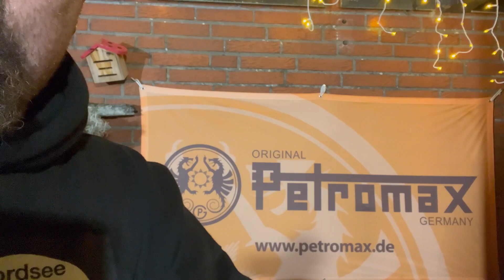28. Burgunderschinken ! Besser als auf dem Jahrmarkt !!!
Burgunderschinken  !!!
Super lecker und super einfach zu zubereiten !!

Zutaten :

2,4 kg  kasslernacken ( oder Schulter )
5 Gemüsezwiebeln
350 ml BBQ Soße
4 Tl mexikanisches Gewürz

Die Musik in meinen  Videos macht
mein Bruder :
Der Nordsee Griller Lars

Freunde

Wenn Euch mein neues video gefallen hat ,
einen netten Kommentar ,
gebt mir ein kostenloses Abo und
aktiviert die Glocke 🔔
Dann verpasst ihr kein neues Video von mir !!!

Euer

Nordsee Griller

Nils